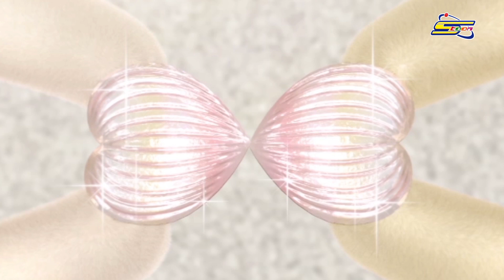Sylvanian Families Ep 4 Spacetoon 🐰 سيلفانيان فاميليز الحلقة 4 سبيستون